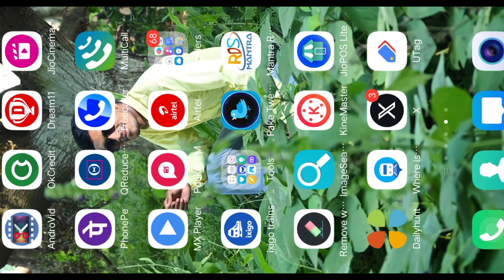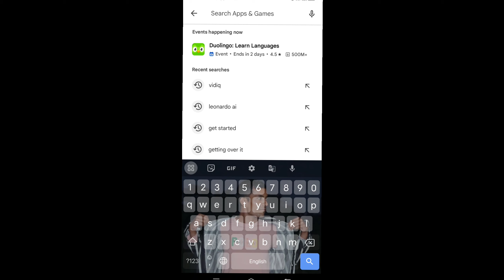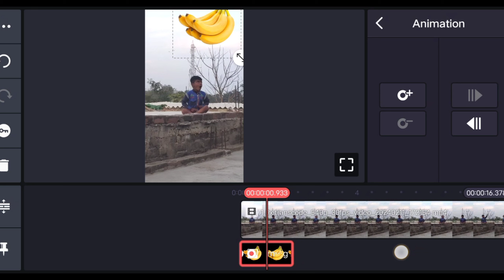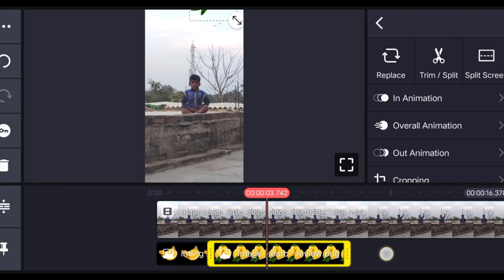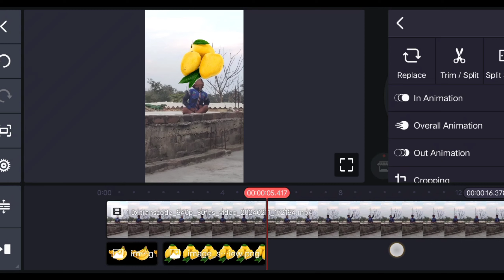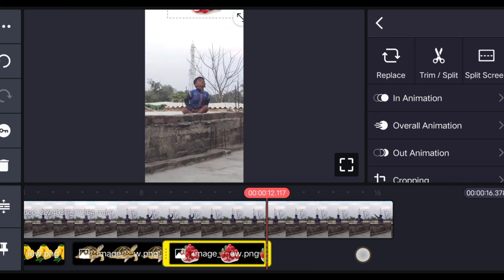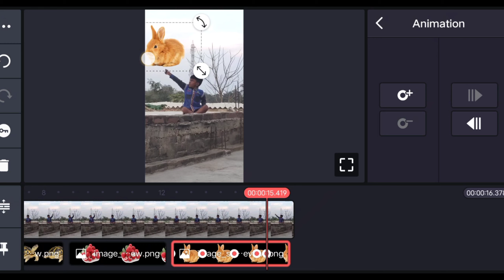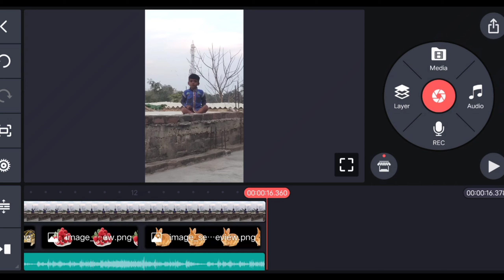Banana Mango Hungry Man Video कैसे बनाएं|| Magic vfx vlVideo Editing || RK technical bro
Indulge your senses in a tantalizing journey of flavors with "Banana Lichee Mango Hungry Man" – a mesmerizing spectacle of magic VFX video editing by RK Technical Bro! 🍌✨ Immerse yourself in a visual feast as ordinary fruits transform into an extraordinary experience. Join us for a delicious adventure that transcends the boundaries of imagination. Don't miss out on the magic – hit play now and let your taste buds dance! 🎥🔮